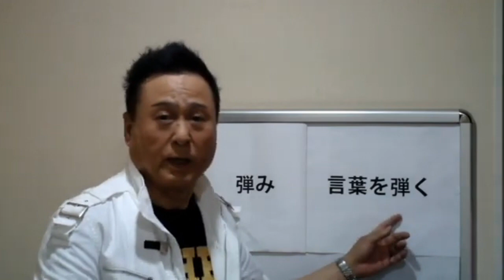球磨の女365話～第63話(4/6)続・弾み